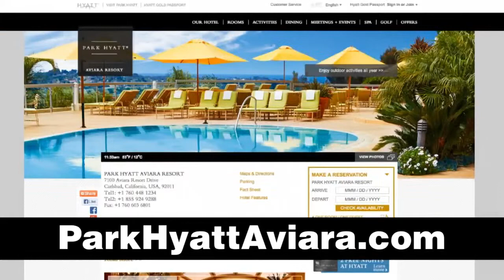Aviara Golf Club and Resort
Named by Golf Digest and Golf Magazine as one of the best resort golf courses in America, the Aviara Golf Club overlooks the Batiquitos Lagoon nature preserve in beautiful Carlsbad, California.
The only coastal California course designed by Arnold Palmer, Aviara Golf Club features a memorable layout: par 72 over 18 holes and 7,007 yards uniquely sculpted around rolling hillsides, native wildflowers, and plenty of bunker and water challenges. Hole after hole, Aviara golf stimulates the senses with colorful flowers and flora.

The elegant two-story, 32,000-square-foot Spanish Colonial clubhouse features a bar, a large cozy lounge with fireplace, and the adjoining Argyle Steakhouse with indoor and outdoor balcony seating; showers, locker rooms; an upscale golf shop, driving range and an oversized practice putting green round out all the upscale Aviara golf amenities.

The Aviara Golf Club resides in Carlsbad, California - the "Golf Manufacturing Capital of the World."  Over 35 golf companies call Carlsbad home, including Callaway, TaylorMade and Titleist.